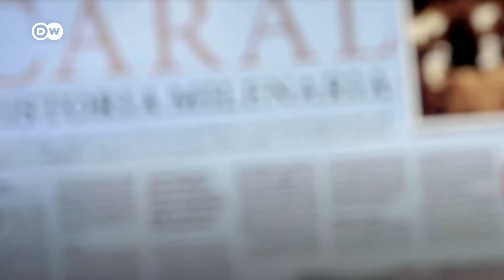Perú: La antigua civilización de Caral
La civilización de Caral es tan antigua como la de los sumerios, el antiguo Egipto o las primeras sociedades chinas. Y, hasta el momento, la sociedad más antigua de América. La arqueóloga y antropóloga Ruth Shady y su equipo localizaron durante varias décadas 25 asentamientos de esta fascinante civilización que existió hace unos 5.000 años en lo que hoy es Perú y perduró durante un milenio.